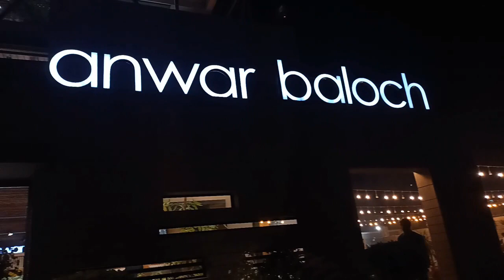Anwar Baloch Restaurant & Fast Food Shahrah e Faisal Malir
Host by Sabil Awan
Camera Saki Jan